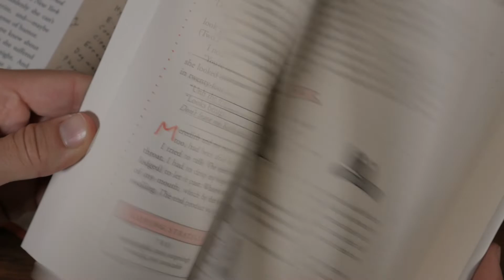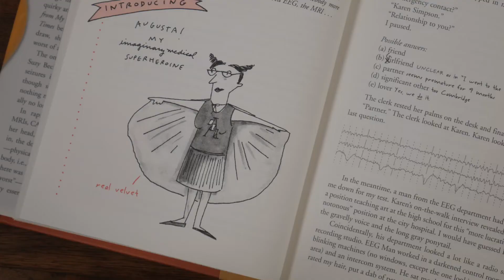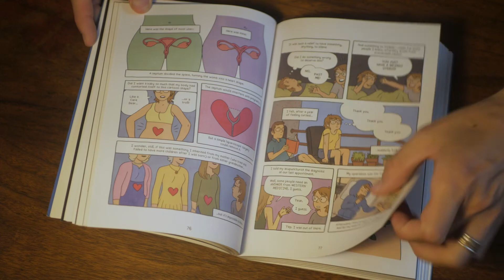Suzy Becker Graphic Medicine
Suzy Becker is an author/illustrator and a New Yorker cartoonist. She  began her career as an award-winning advertising copywriter, then founded The Widget Factory, a greeting card company. Her first book was the internationally bestselling All I Need to Know I Learned from My Cat, now in the Double-Platinum edition All I Need to Know I Learned from My Cat (And Then Some). She has  since written and illustrated nine other books for kids and grown ups, including the graphic medicine memoirs I Had Brain Surgery, What’s Your Excuse? and One Good Egg.